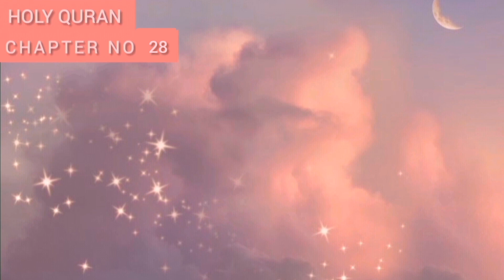Holy Quran | CHAPTER NO 28 | SUPARA-28 | قد سمع اللہ | RAMADAN SPECIAL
Surat al-Mujadilah – The Woman at odds

Juz 28 commences with Surat al -Mujadilah. Khawla bint Sa’laba was divorced by her husband, and according to the Arabian custom of Zihar, when the husband tells his wife, “You are to me like the backside of my mother.” This declaration could not be revoked, so the woman would be left in limbo, neither married nor divorced. So Khawla appealed to the Messenger ﷺ and this Surat was revealed to provide a way out for her from this difficult situation. This story illustrates that Allah is aware of our plight, and our earnest pleas can prompt His speech. The Surat gives instructions about secret conversations. The rule is never plot to harm others. The hypocrites and the Jews plotted secretly whilst the Muslims were unaware of their plotting. The Quran teaches us the social manners of going into meetings and giving room to newcomers. The Surat ends by describing the dedication and loyalty of true believers.

Surat al-Hashr – the Gathering of the Forces

Juz 28 continues with Surat al-Hashr. It is a Madani Surat and was revealed after the Battle of Uhud, in the fourth year after Hijra, 627 CE. The central theme is the expulsion of the tribe of Banu al-Nadir from their fortresses in the south of the city. When the Messenger ﷺ arrived in Madinah, he made a treaty with the three Jewish tribes. The Jews welcomed this new arrangement, which guaranteed them peace. A Muslim woman selling her goods in the market was insulted by a Jewish goldsmith. A Muslim defended her and, in the scuffle, killed the offender. The Jews killed him. The Messenger ﷺ asked them for the payment of blood money. Instead of honouring the treaty, Banu al-Nadir conspired to kill the Messenger ﷺ, a clear violation of the treaty. But he left their castle safely. They were given ten days to leave and allowed to carry as much as they could. Their palm groves and homes were given to the emigrants. Eighteen beautiful names of Allah are mentioned at the end.

Surat al-Mumtahana – The Woman Investigated

The third Surat in Juz 28 is Surat al-Mumtahana. The Prophet ﷺ would keep his expeditions secret in order to prevent information leaking to the opponents. He planned action against the Quraysh leaders. Hatib ibn Balata, a companion, gave a letter to a woman travelling to Makkah, warning the Quraysh. Balata’s strategy was to appease the Quraysh and save his family, who were under their control. His plan was discovered, and the letter was confiscated. He was reprimanded, but no action was taken against him since he had fought in the Battle of Badr. The lessons we learn are:

Don’t base your judgements on guesswork
Allah and His Messenger have a forgiving nature
Always be loyal to your community.
Surat al-Saff – The Rows

Juz 28 continues with Surat al-Saff. This Madani Surat motivates the believers to be brave and practice what they preach. To fight in the path of Allah when called to do so and not to shy away from the momentous responsibility of defending the community. The Surat criticises those who broke their pledge. By giving the example of Musa and Isa, the Surat challenges the Jews and the Christians to examine their Books. Their prophets had already predicted the coming of Muhammad ﷺ as the final Messenger. In the Gospel of John 14:15, Jesus foretold, “If you love me keep my commands, and I will ask the Father to give you another advocate to help you and be with you forever.” Who was this advocate? Our beloved Prophet Muhammad ﷺ. Salvation is achieved through faith and Jihad, we are told. This requires a firm belief in Allah and His Messenger ﷺ, along
with practical and persistent efforts to obey the law. Those who do so are honoured with the title, “the helpers of Allah.”

Surat Al-Jumuʿah – The Day of Congregation

Surat Al-Jumuʿah is a Madani Surat and mentions four important roles of the Prophet ﷺ: teaching; recitation of the verses of the Quran; purification and development of the character of his followers; and clarifying the Book with wisdom. The Surat highlights the importance of the Friday prayer, stressing the significance of this important weekly lesson, the sermon. Worshippers are encouraged to rush for the Friday sermon as it is an important socio-political gathering where the leader of the community addresses the congregation. The true believer will give precedence to the worship of Allah, over all worldly things.

Surat al-Thaghabun – The Mutual loss

Surat al-Thaghabun deals with lifehereafterr. It warns that wealth, spouse,  and children will be a temptation that could lead to breaking divine laws. “Whoever can save themselves from greed, then those are the successful ones” (16). However, on Judgement Day,  all will feel cheated, and  even the believers will feel lost because they will realise they could have worked harder for thehereafterr. The disbelievers will be absolutely devastated as they realise the world has cheated them.